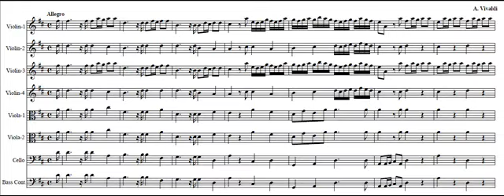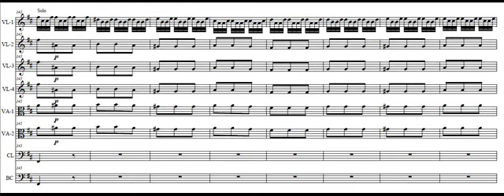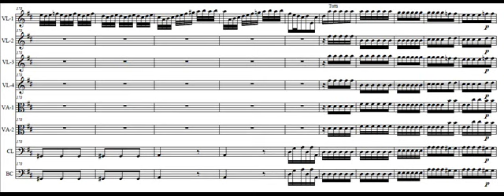Vivaldi - Concerto op. 3 n. 9 - full (score)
00:00 Allegro
02:06 Larghetto
05:15 Allegro